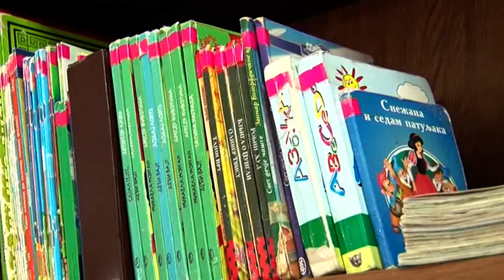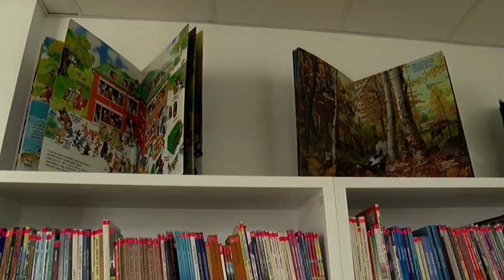TV Telemark - BIBLIOTEKA OTVARA ČITAONICU ZA OSNOVCE 26 01 2021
U Gradskoj biblioteci „Vladislav Petković Disˮ sutra će biti otvorena čitaonica za osnovce. Ujedno će, na dan Svetog Save, prvog srpskog prosvetitelja, biti odobren popust od 50% na cenu godišnje članarine za učenike i studente.